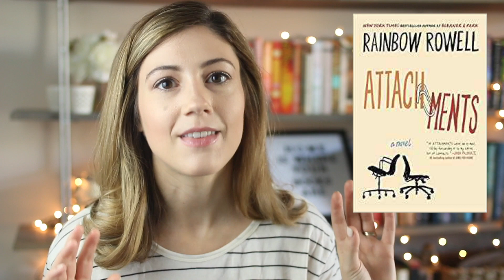TOP 10 BOOKS ON MY FALL TBR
HI ALL!

BOOKS/ CHANNELS MENTIONED
GLASS CASTLE 0:36
A SPARK OF LIGHT 1:17
UNDER A DARK SKY 2:22
FRUIT OF THE DRUNKEN TREE 3:47
TIN MAN 4:29
ATTACHMENTS 5:27
THREE THINGS ABOUT ELSIE 6:59
A PLACE FOR US 8:22
LESS 9:10
EDUCATED 9:51

SOCIAL LINKS (lets be friends!)